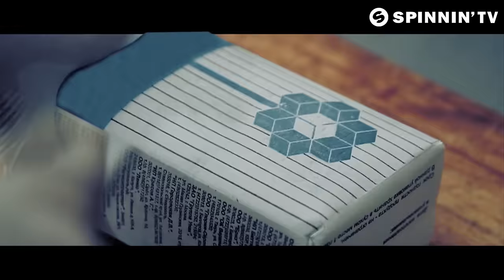Hard Rock Sofa, Matisse & Sadko, Swanky Tunes - Chemistry (Turn The Flame Higher)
presents: Hard Rock Sofa, Matisse & Sadko, Swanky Tunes - Chemistry (Turn The Flame Higher) (Original Mix)

'Chemistry (Turn The Flame Higher)' is the brand new production by Hard Rock Sofa, Matisse & Sadko and Swanky Tunes. Nothing less than a true Russian EDM all-star team collaboration. They bash you with just the right amount of biting basses, powerful melodies and strong rock influences. Homerun all the way, this second outing on Swanky Tunes' Showland imprint!